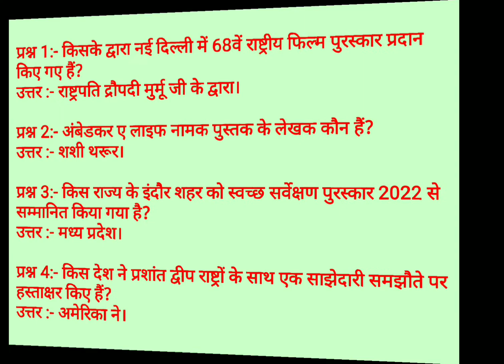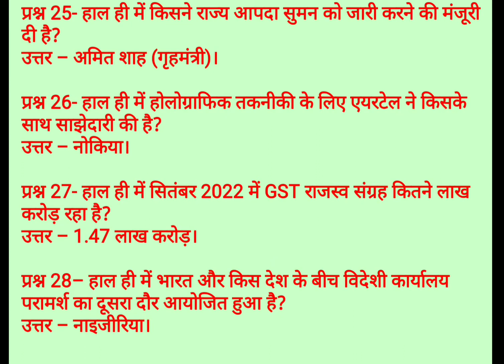Current affairs most important Questions